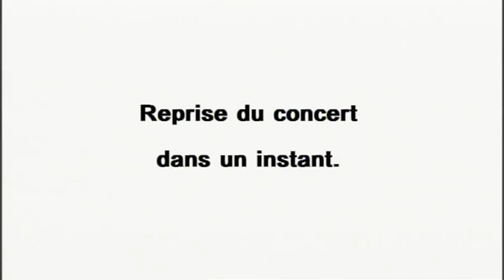Gstaad Festival Orchestra - Festival Saint Denis 2011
8:30 John Adams - Doctor Atomic Symphony (13:25 and 21:11 short trombone solos)
35:35 George Gershwin - Rhapsody in blue (Gabriela Montero, piano)
1:13:47 Duke Ellington - Harlem (1:22:37 trombone solo "dixieland")
58:43 John Adams - Chairman Dances
1:30:50 Encore

GFO and Kristjan Järvi, St. Denis 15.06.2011